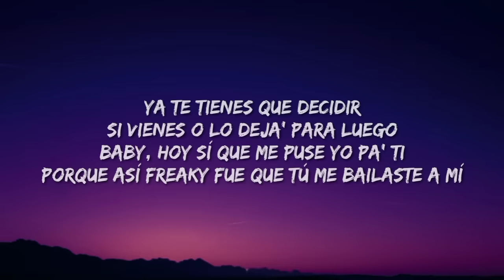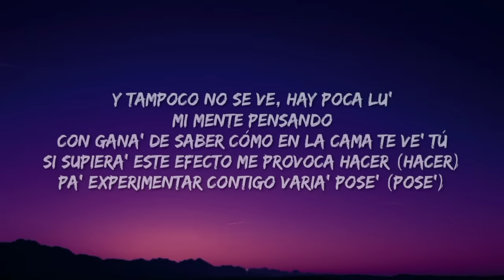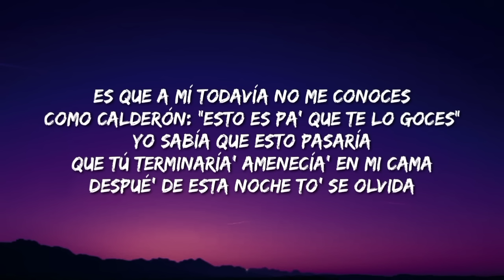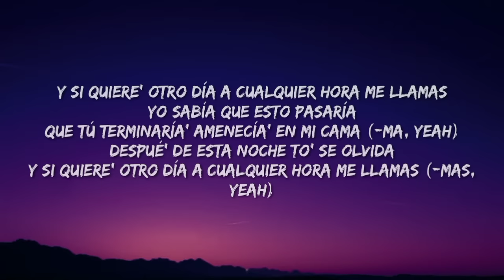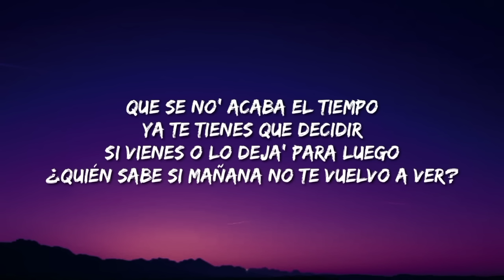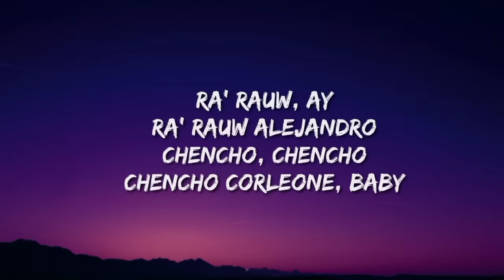Rauw Alejandro - El Efecto (Letra/Lyrics/Song)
Description